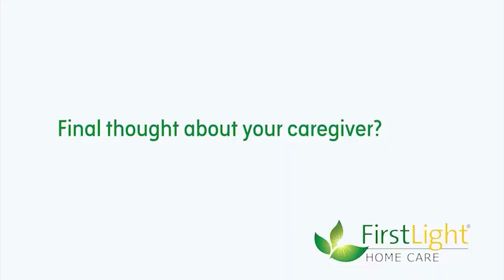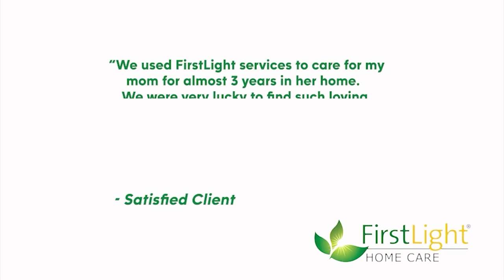Senior Care Insights Episode 6 with Dr. Deborah Moerland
In this Episode of Senior Care Insights, Dr. Deborah Moerland has a special guest to go deep into Dementia and Alzheimer's Disease. Dr Michael Shafer talks about his foundation and what it is helping to do. Lisa Regan, the owner of Honor Tree Consulting shares why it is important to get information firstly before any care 'commitment,' and Jack Weyers Attorney from Family and Elder Law of Mid Michigan.